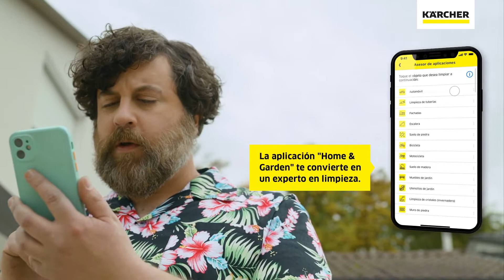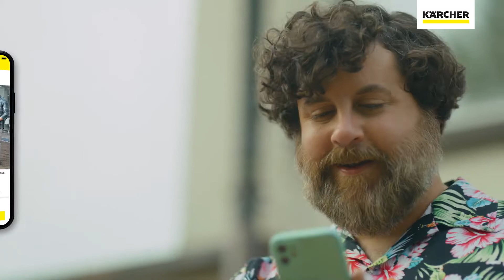Hidrolavadora Kärcher K 3 Power Control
𝐊 𝟑 𝐏𝐨𝐰𝐞𝐫 𝐂𝐨𝐧𝐭𝐫𝐨𝐥

✅ 1750 PSI de potencia
✅ 6 metros d manguera
✅ Lanza turbo con chorro giratorio
✅ Lanza regulable tipo abanico

🔸Ventas: 0️⃣9️⃣9️⃣4️⃣3️⃣2️⃣7️⃣5️⃣1️⃣6️⃣
🔸 Dirección: Calle Oviedo 11-42 y Jaime Rivadeneira (Ibarra - Ecuador) 🇲🇨 🇪🇨